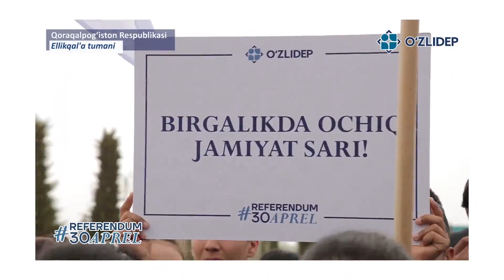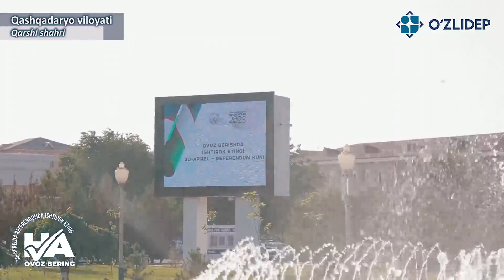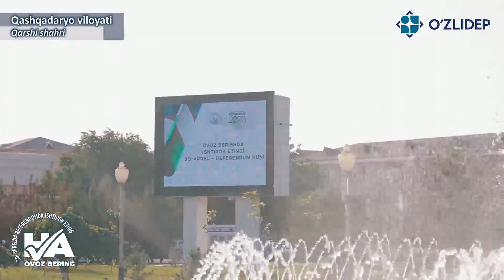Шу Ватан, шу юрт бизники, демак, Конституция ҳам ўзимизники!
Қарши шаҳрида O‘zLiDeP Қашқадарё вилоят кенгаши ташаббуси билан “Бу менинг танловим – бу менинг Конституциям” шиори остида Бош қомусимизга киритилаётган ўзгартишлар бўйича бўлиб ўтадиган референдум тарғиботи юзасидан навбатдаги эвент тадбири  бўлиб ўтди.